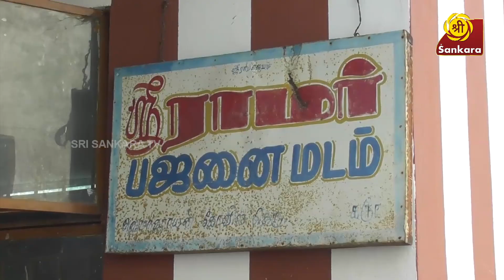கருணைக்கடல் ஸ்ரீ மகா பெரியவரின் 129வது ஜெயந்தி மகோத்சவம் நிகழ்ச்சி | Bhakthi News | Sri Sankara TV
After the stupendous success of Bhakthi Sinchana, we are proud to bring you this daily news format. Do like this video and share it with your near & dear ones.